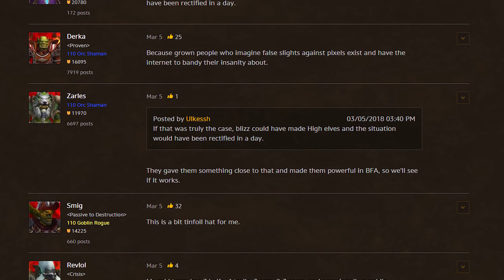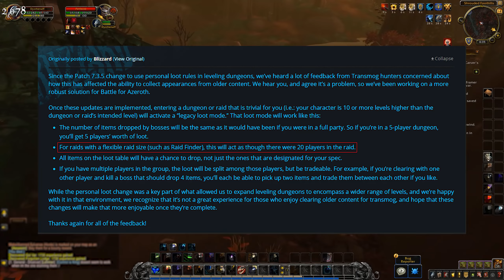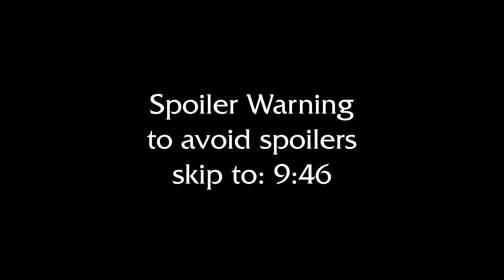TOP 5 World of Warcraft: Battle for Azeroth Features I'm Excited For